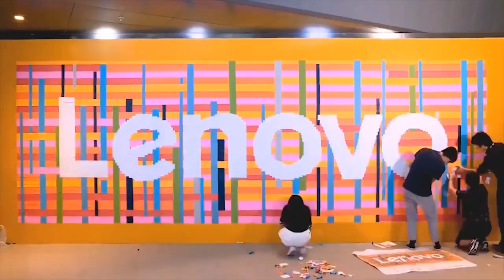Hey, Berlin! We appreciate your style.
Hey, Berlin! We really do appreciate your style. Thank you for allowing us to bring over all of our amazing technology to show it off to the world :D

Lenovo are in Berlin ahead of IFA 2016, this year is going to be amazing!